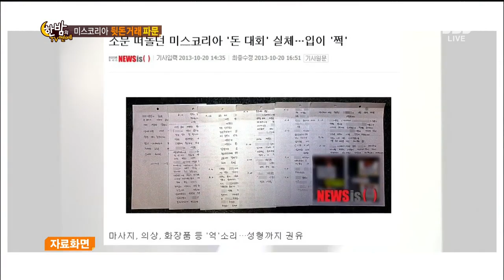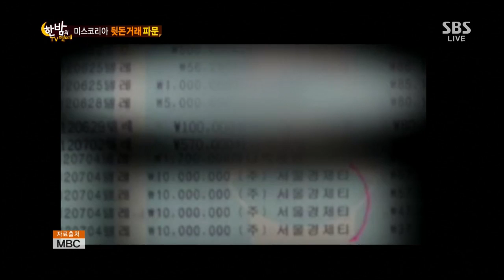유예빈 "진 되려고 5억? 황당" @한밤의 TV연예 131023